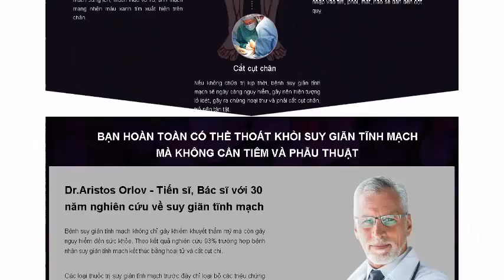LOẠI BỎ BỆNH GIÃN TĨNH MẠCH VĨNH VIỄN KHÔNG CẦN PHẪU THUẬT VÀ TIÊM VỚI VARIKOSE PREMIUM!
VARIKOSE PREMIUM CHO HIỆU QUẢ TỐI ƯU, BỞI VÌ NÓ TÁC ĐỘNG CẢ BÊN NGOÀI LẪN BÊN TRONG.
1. Loại bỏ các khuyết tật bên ngoài, giảm đau và sự nặng nề ở chân nhờ các thành phần thiên nhiên và không gây ra tác dụng phụ
2. Phục hồi mạch máu và ngăn ngừa sự xuất hiện của máu đông mà không cần tiêm và phẫu thuật
3. Kích hoạt cơ chế tái tạo tự nhiên của cơ thể, khởi động quá trình phục hồi các mô bị tổn thương